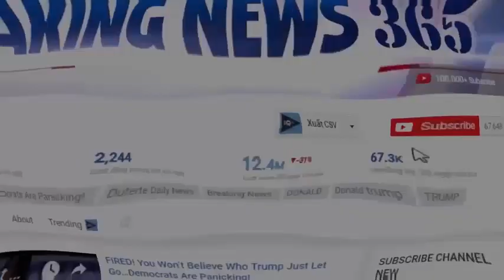BREAKING! Huge Christian WIN In Mississippi! Libs Aren’t Going To Like THIS!